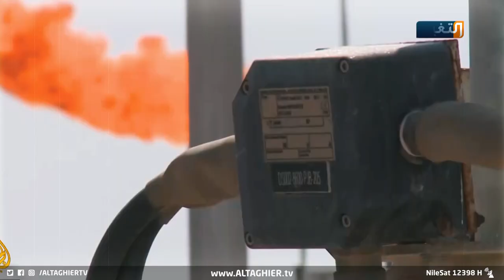كيف انهارت الصناعة في العراق ؟ | تقرير